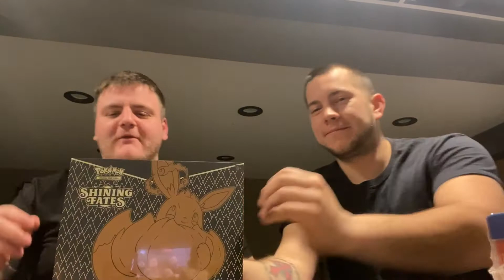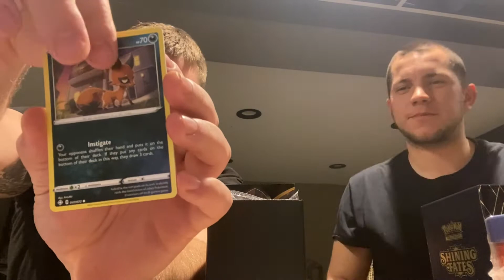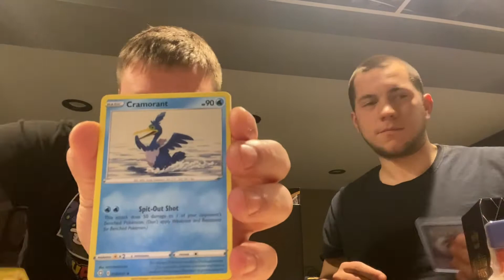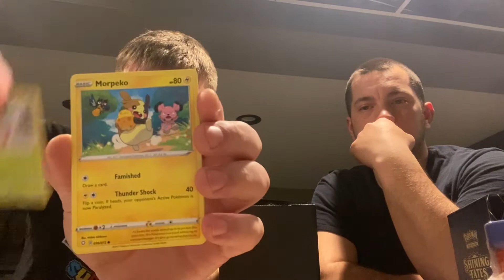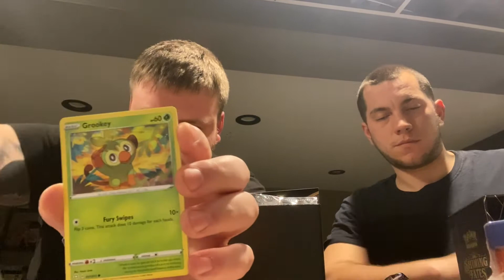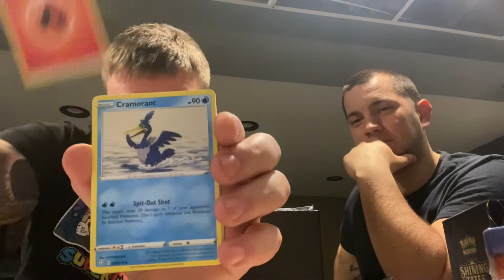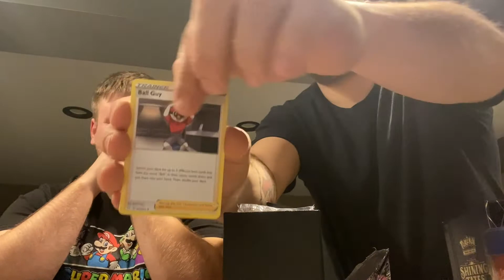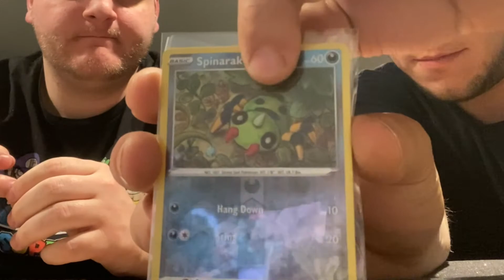Pokémon SHINING FATES Elite Trainer Box Pack OPENING !!